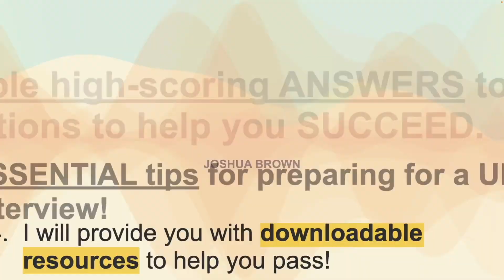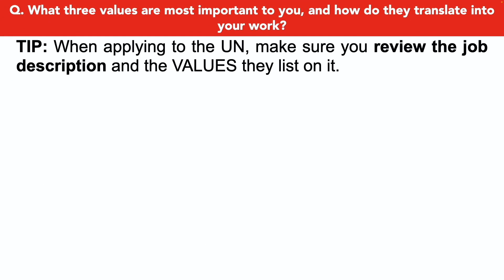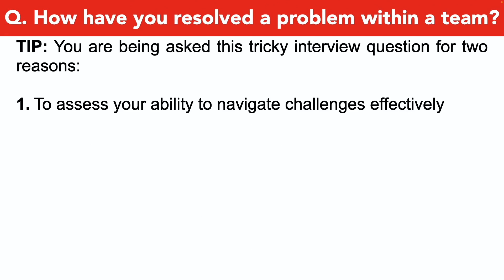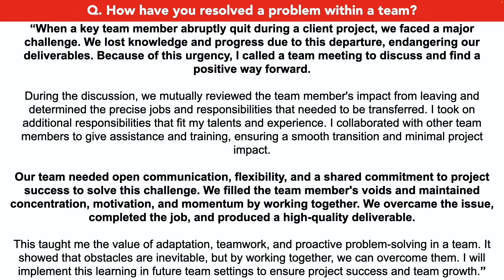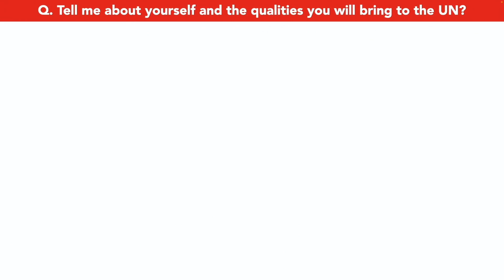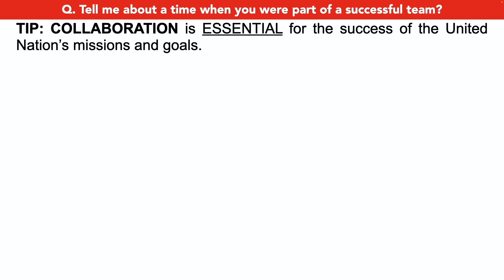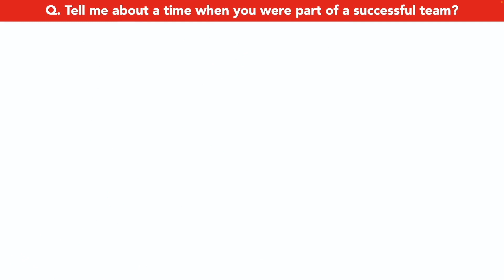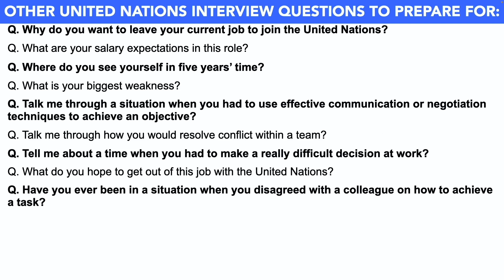UN INTERVIEW QUESTIONS AND ANSWERS (Pass a Competency-Based Interview for United Nations Jobs!)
In this video, Joshua will teach you how to prepare for a UN interview; whether it’s for a video interview or a face-to-face interview for any UN job role. Here’s what Joshua covers to help you PASS your United Nations interview:

1. A list of UN interview questions to prepare for;
2. Important tips to help you prepare for a noted Nations interview;
3. Practical example answers to common United Nations interview questions;
4. Further downloadable resources to help you be the standout candidate!

HOW TO PASS A UN INTERVIEW
Q1. Why do you want to work for the United Nations? 01:00
Q2. What three values are most important to you, and how do they translate into your work? 02:32
Q3. How have you resolved a problem within a team? 04:34
Q4. Tell me about yourself and the qualities you will bring to the UN? 06:18
Q5. Q. Tell me about a time when you were part of a successful team? 08:56

DOWNLOAD THE ANSWERS TO ALL UNITED NATIONS INTERVIEW QUESTIONS PDF GUIDE